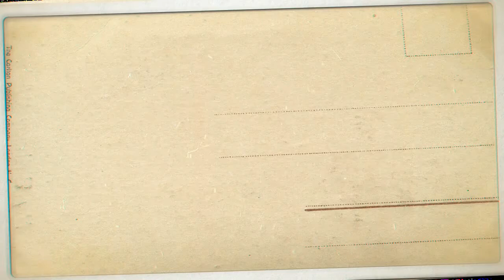Pyar Mileya || Piano Cover With Lyrics || Harshdeep Kaur